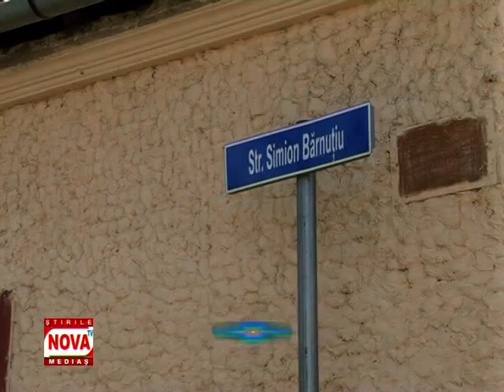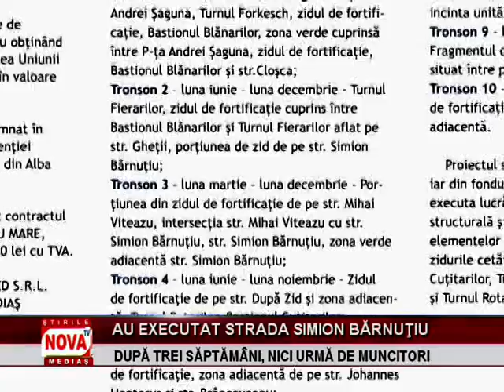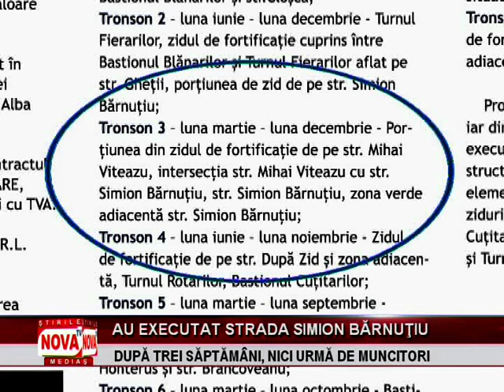Strada Simion Barnutiu frezata si lasata asa | novatv.ro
Au frezat-o şi au lăsat-o aşa. Strada Simion Bărnuţiu situată în apropierea centrului istoric al oraşului a fost frezată în urmă cu mai bine de trei săptămâni, iar de atunci nimeni nu a mai făcut nimic. Locatarii din zonă spun că muncitorii le-au explicat că asfaltul va fi înlocuit cu piatră cubică.